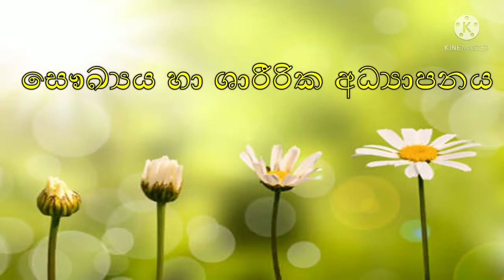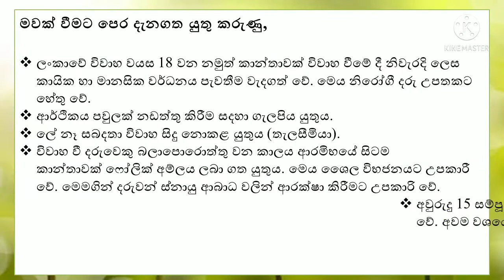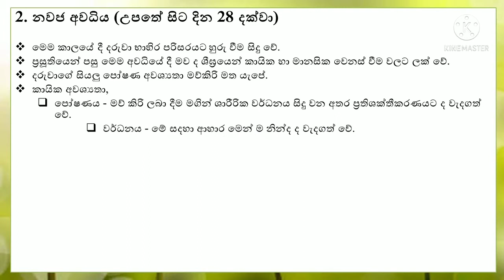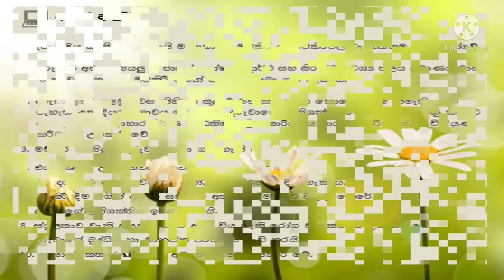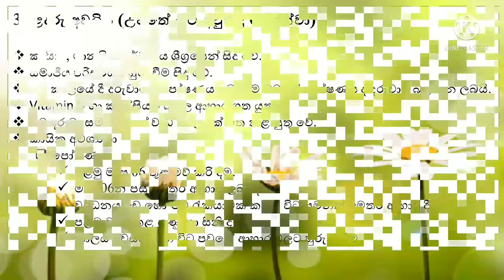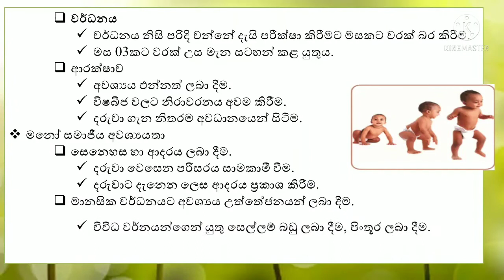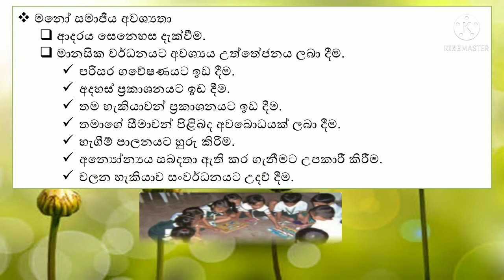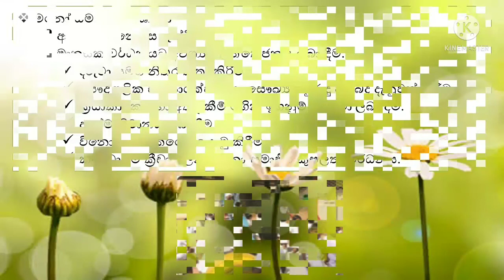සෞඛ්‍යය හා ශාරීරික අධ්‍යාපනය/10ශ්‍රේණිය/02පාඩම/ළමාවියේ සංවර්ධනය පිළිබද දැනුවත්වෙමුසෞඛ්‍ය#ශ්‍රේණිය10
සෞඛ්‍යය හා ශාරීරික අධ්‍යාපනය
10 ශ්‍රේණිය
02 පාඩම
ළමා වියේ සංවර්ධනය පිළිබද දැනුවත් වෙමු
Health & Physical Education Grade 10 # Lesson 02